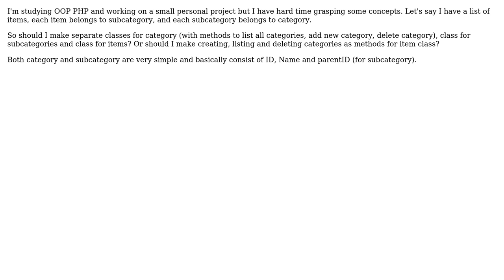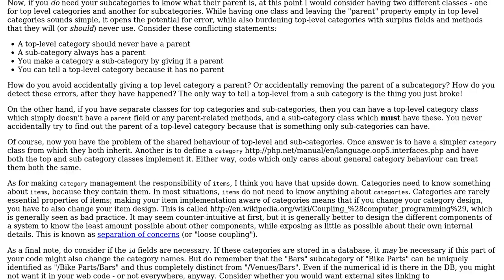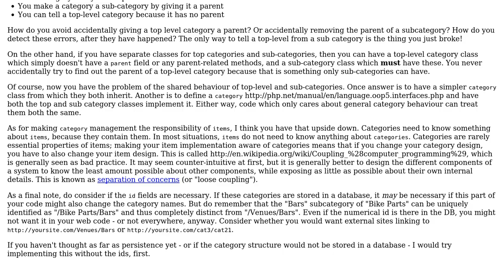Software Engineering: OOP PHP make separate classes or one (2 Solutions!!)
Software Engineering: OOP PHP make separate classes or one

With thanks & praise to God, and with thanks to the many people who have made this project possible! | Content (except music & images) licensed under CC BY-SA | Music | Images & others | With thanks to user itsbruce user gnat user Bart van Ingen Schenau user Bakanyaka and the Stack Exchange Network Trademarks are property of their respective owners. You are responsible for your own actions.